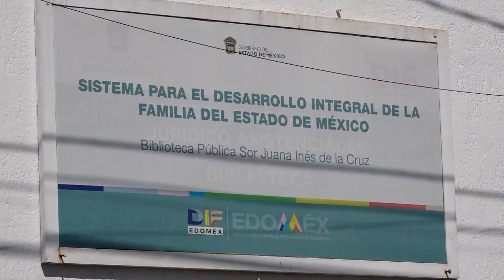En los últimos meses han abandonado a cinco bebes en el estado de México